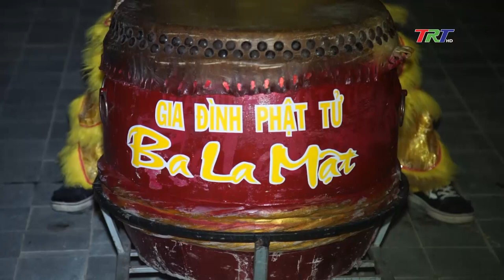Đội lân BA LA MẬT